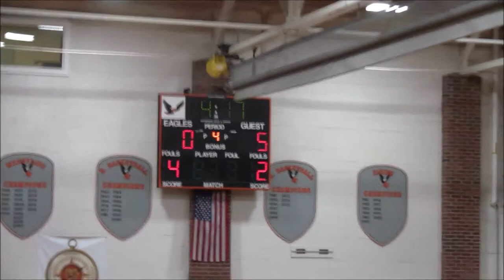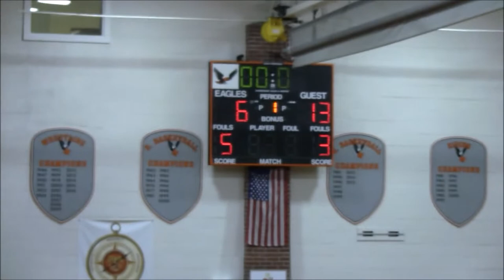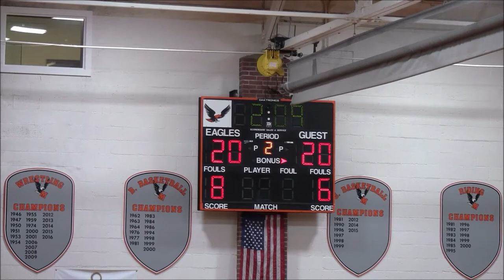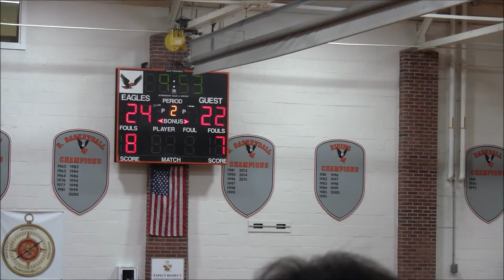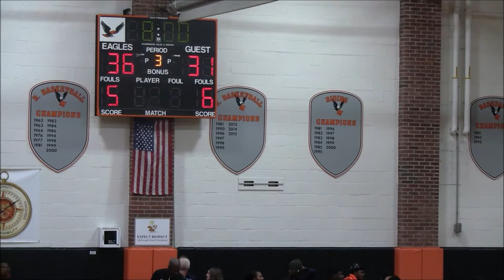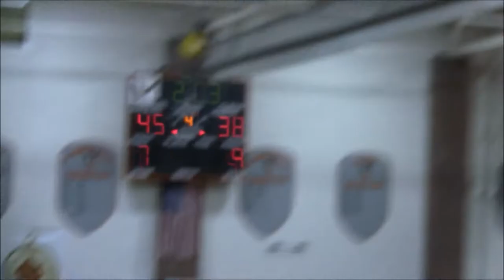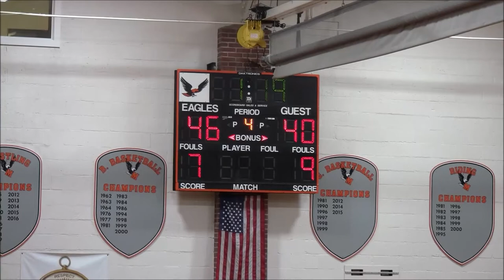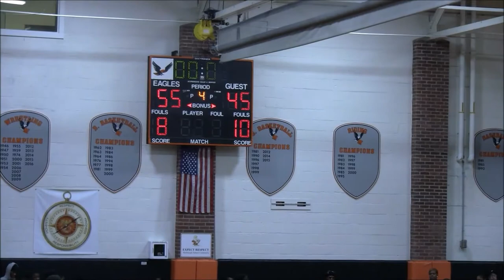South Shore(NY)#6 vs St Frances Academy #11(Girls) Game- 7th Public vs Private Challenge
South Shore Vikings(NY)#6 in the Maxpreps National 25 Poll vs St Frances Academy #11 in the Maxpreps National 25 Poll
7th Public vs Private Challenge @McDonogh School Court 1